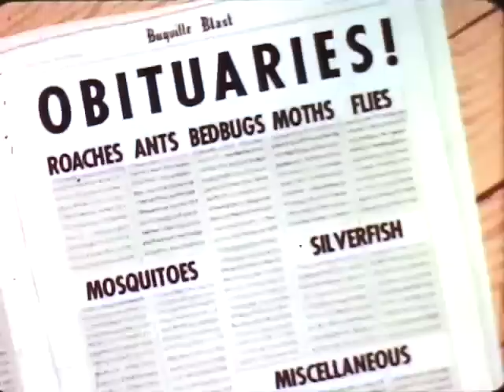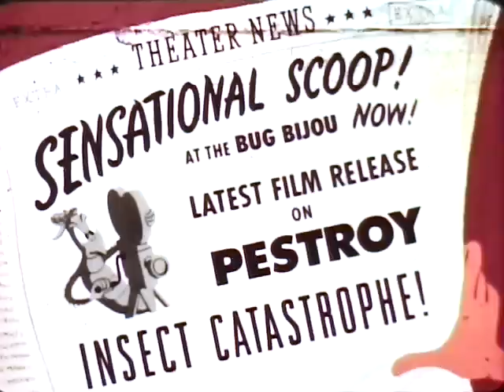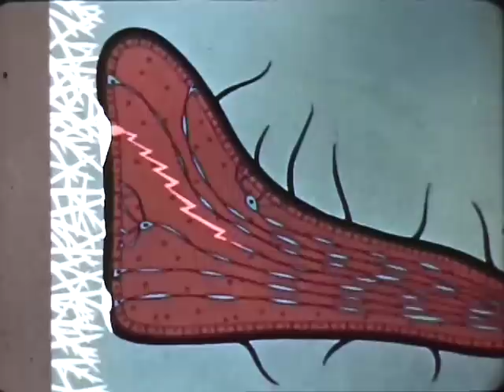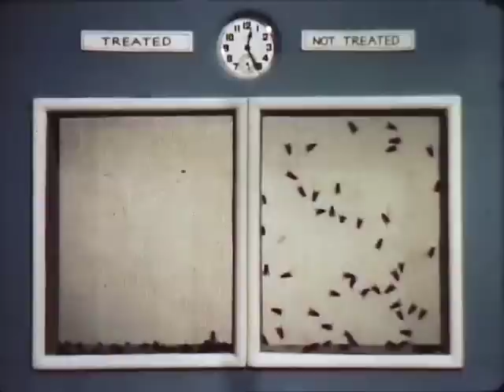Doomsday For Pests (1946)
Sherwin-Williams Pestroy DDT Insecticide